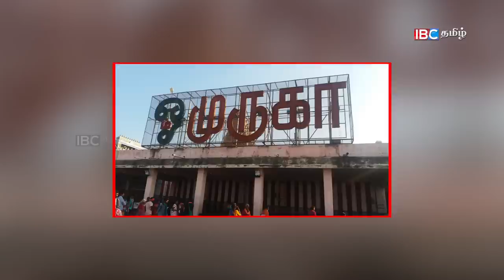சிலையை கடத்த பெரும் சதி! உண்மை வெளியானது - Secret plan to steal Palani murugan statue | IBC Tamil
Live news Streaming for Latest News , all the current affairs of Tamil Nadu and India politics News in Tamil, National News Live, Headline News Live, Breaking News Live, Kollywood Cinema News,Tamil news Live, Sports News in Tamil, Business News in Tamil & tamil viral videos and much more news in Tamil. Tamil news, Movie News in tamil , Sports News in Tamil, Business News in Tamil & News in Tamil, Tamil videos, art culture, IBCTamil,